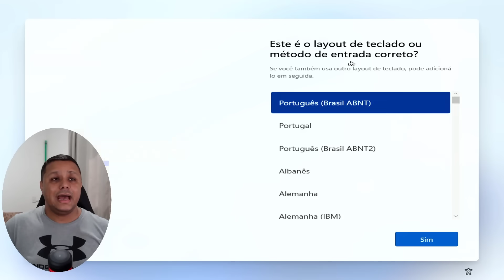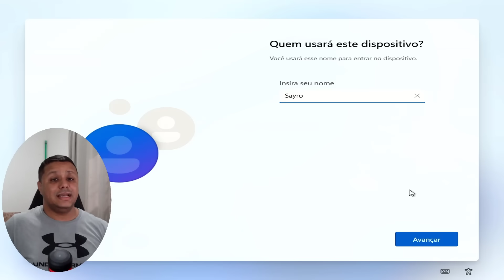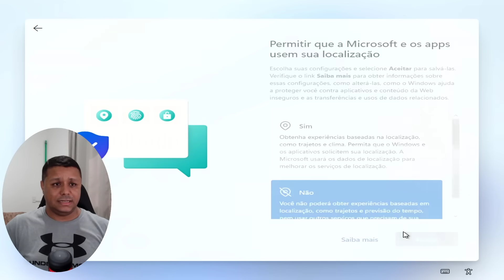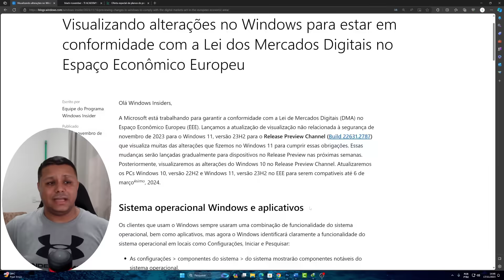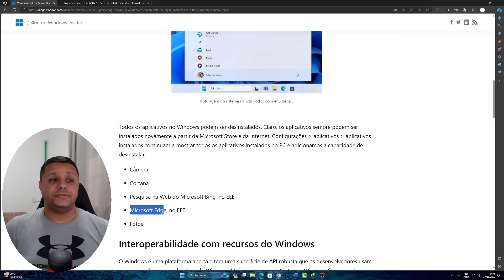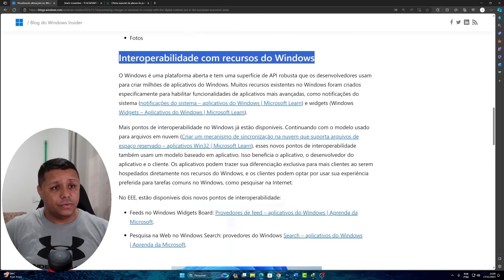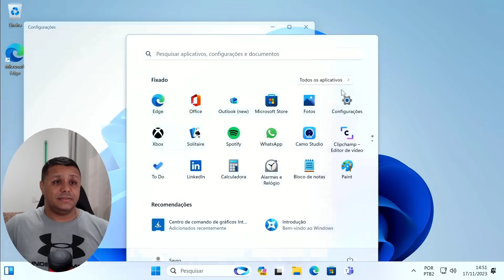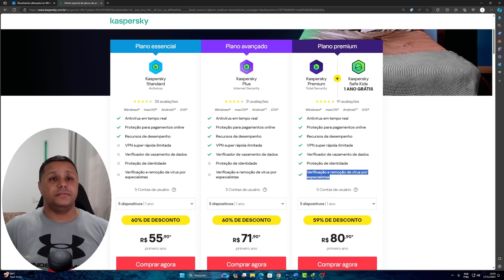JUSTIÇA obriga MICROSOFT a DEIXAR VOCÊ FAZER ISSO no Windows 10 e 11 23H2 - Windows de GRAÇA AGORA?